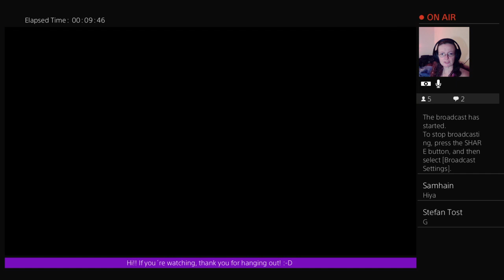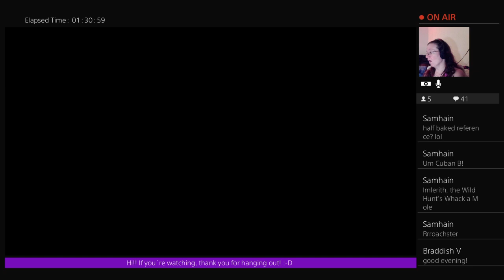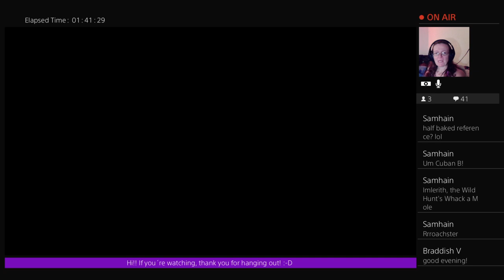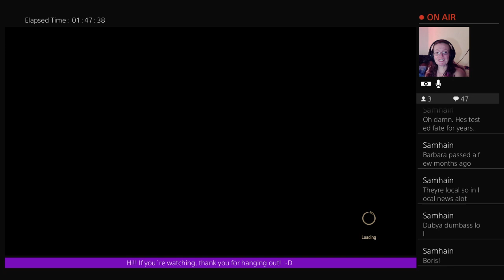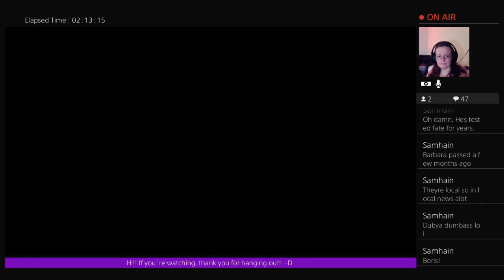Witcher 3 & Wine!!!! ^_^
So, I just finished up this week's Players Unknown Podcast with Erik (aka Humble Bumble) and Kitty (aka KatPlaysGames) and I'm ready for more Witcher Therapy tonight! And I've a lovely glass of wine to go with it ^_^

Continuing with having to clean up Dandelion's facepalm-inducing mess. Having to track down Whoreson Junior and investigate the break-in to Sigi Reuven/Djikstra's vault. Other side quests probable as well as, possibly, a little Gwent thrown in where quest needs must.